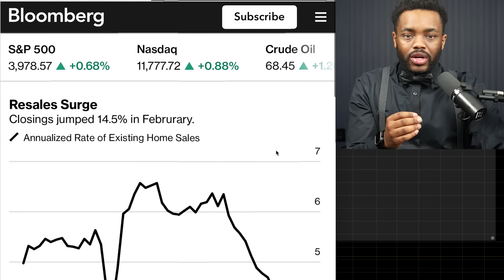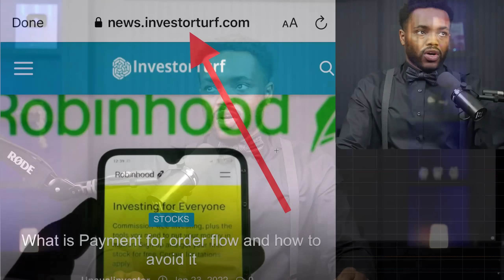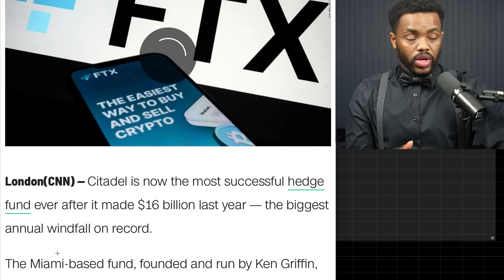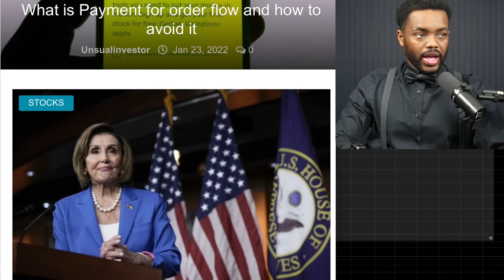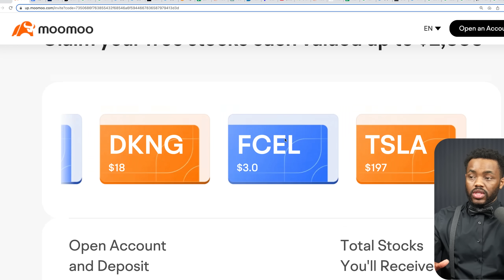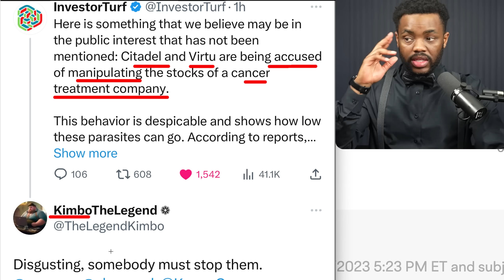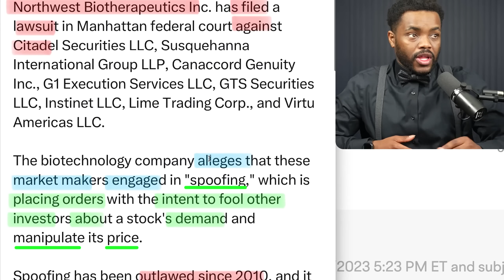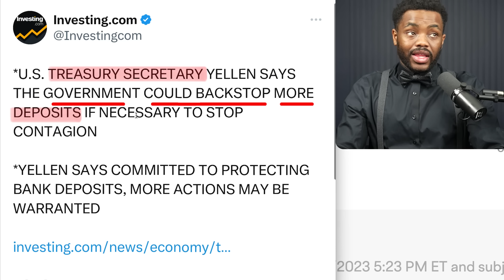Citadel [Sued For Manipulation!]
- Live Trades
- Money Challenges
- Options Classes
- Technical Analysis (Chart) Classes